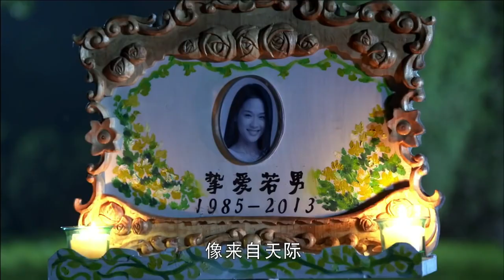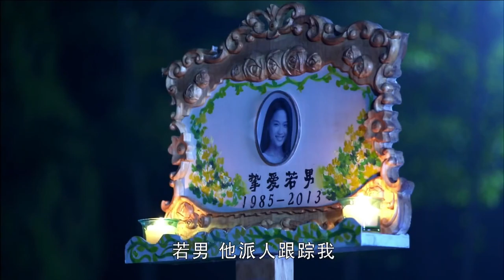霸道總裁跟灰姑娘飲酒，徹夜暢談，終於揭開了彼此間的誤會！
《远得要命的爱情》
导演：朱时茂
主演：朴海镇 李菲儿 吴磊 宋轶 张伦硕 郑佩佩 刘雨欣
集数：36集

剧情简介：
姐姐失踪，留下了一个儿子由妹妹孟初夏（李菲儿 饰）抚养，因为带着这个“拖油瓶”，温柔善良的孟初夏从来都与浪漫的爱情无缘。沈岸（朴海镇 饰）是沈氏集团的接班人，过去痛苦的感情经历让他决定通过相亲来寻找完美的结婚对象，由此结识了初夏的好友何若男（屈菁菁 饰）。
没想到，何若男在一场车祸中不幸去世，临终前，她将好友初夏托付给了沈岸。然而，坚强自立的初夏不愿意接受沈岸的施舍，与此同时，沈岸的母亲亦对初夏心存偏见。为了对抗强势的母亲，沈岸决定与初夏结婚，可是就在这个节骨眼上，初夏却发现沈岸曾经的恋人正是自己的姐姐。而此时，失踪十年的姐姐忽然现身，一段复杂纠葛的恋情拉开了序幕……